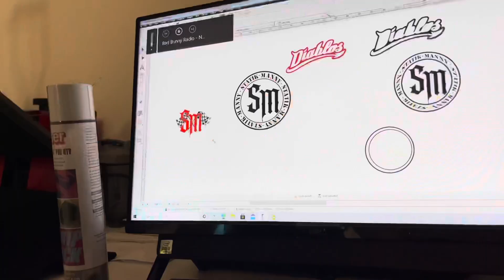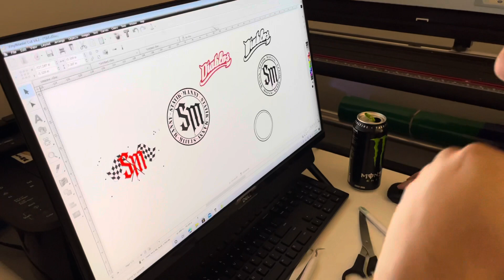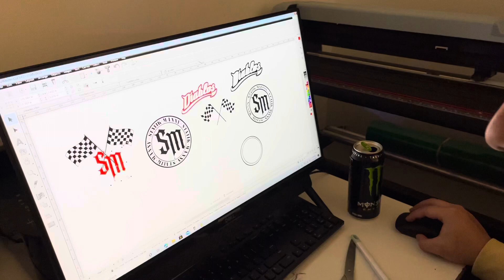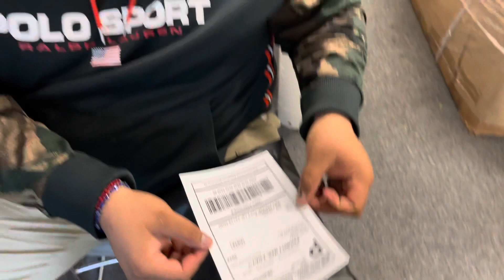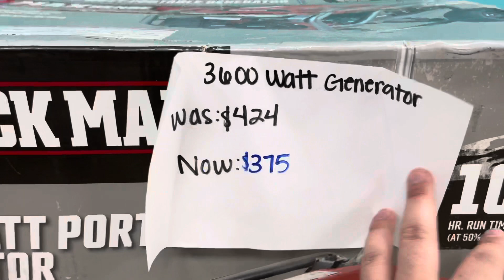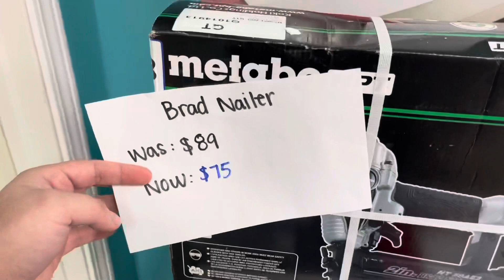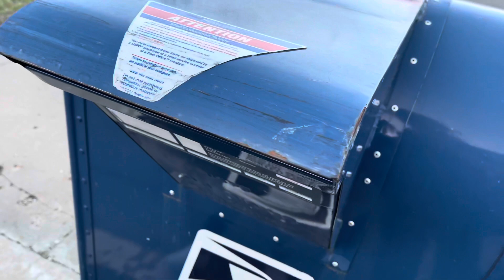A Day In The Office 😈